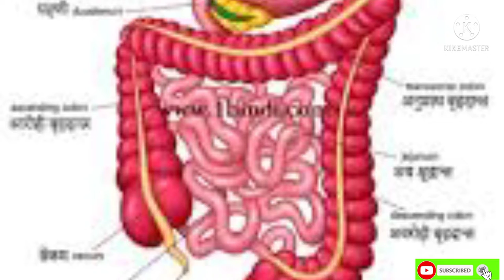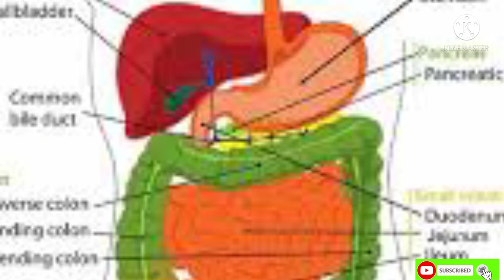dhat rog ka ayurvedic ilaj swapndosh dhat Rog ayurvedic ilaj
swapndosh ka ayurvedic ilaj kya hai
swapndosh ko theek kaise kare
swapndosh ko band kaise kare
swapndosh kyo hota hai
swapndosh ka gharelu ilaj kya hai
swapndosh ka gharelu 8lag
dhat rog ka pakka ilaj
dhat rog ka ayurvedic ilaj
dhat rog ko theek kaise kare
dhat rog ko band kaise kare
dhat rog ki samsya ko theek kaise kare
Chipchipa Pani Ko band kaise kare
Chipchipa Pani ka ayurvedic ilaj
Chipchipa।pani kya aata hai

dhat rog ka ayurvedic ilaj kya hai
dhat rog kyo hota hai
dhat rog ki problem dur kaise kare